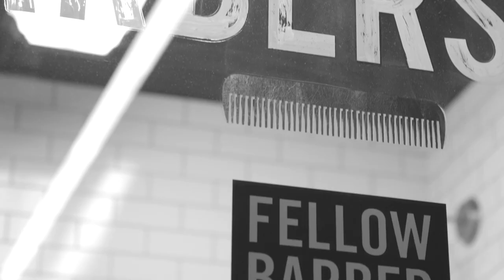NY1's Pat Kiernan Apologizes for Justin Bieber on Behalf of Canada - GQ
While it's true that Canadians are exceedingly polite, if NY1 anchor Pat Kiernan is any indication, they also have a deadpan sense of humor. See what else GQ learns about the veteran newsman when editor Mark Anthony Green sits down with him for a cut and a shave in the GQ Barbershop

Starring: Mark Anthony Green and Pat Kiernan